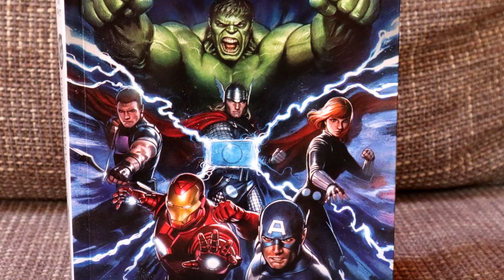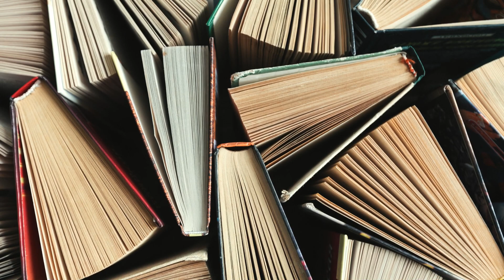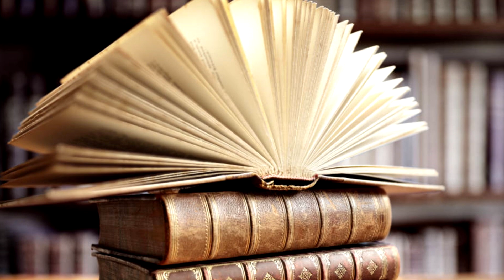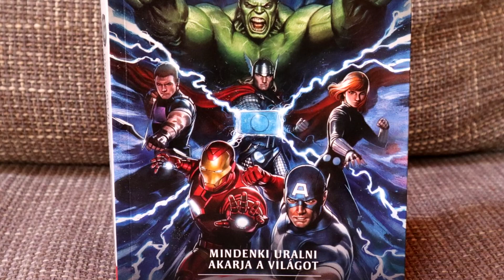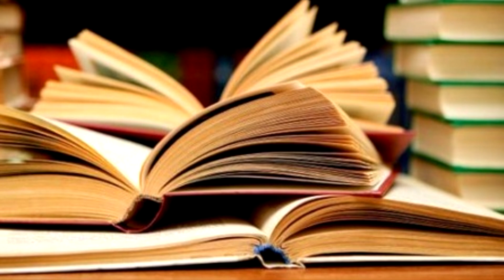BOSSZÚÁLLÓK VS MINDENKI - Bosszúállók: Mindenki uralni akarja a világot!